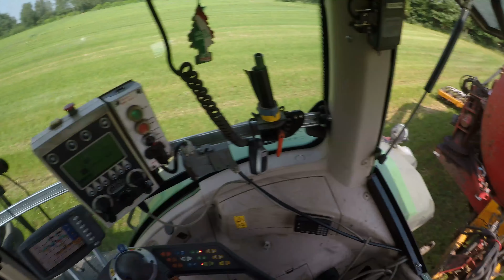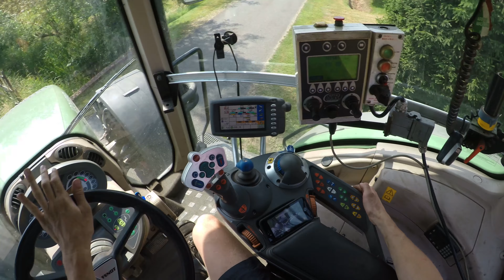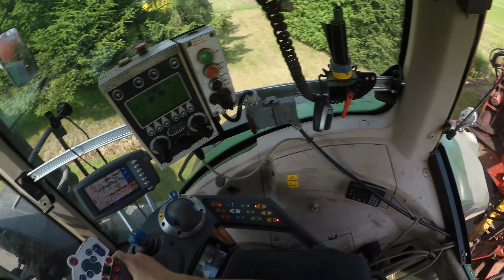4K [GoPro Hero5] Fendt 927 Vario + Schuitemaker Robusta | CabView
Driving with Fendt 927 vario and Schuitemaker Robusta 130s. Filmed inside cabine with a GoPro Hero 5.